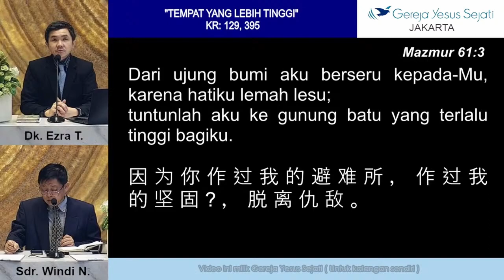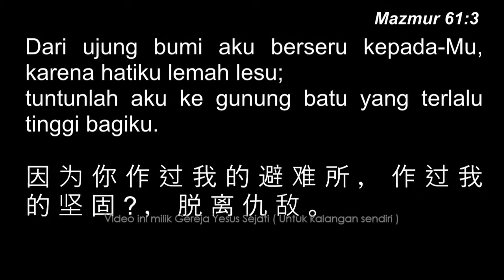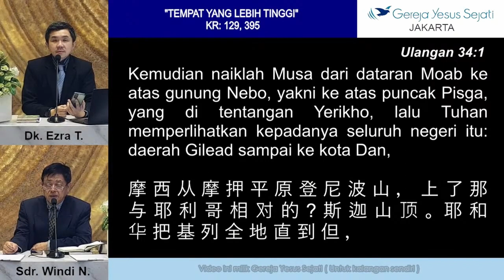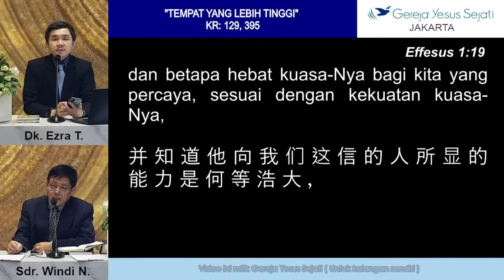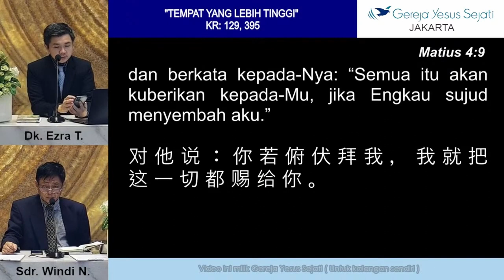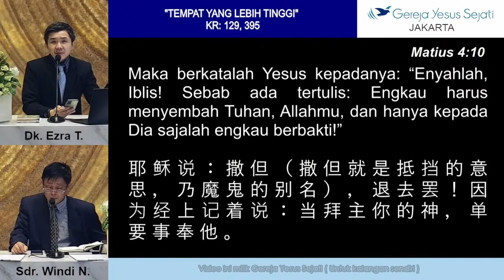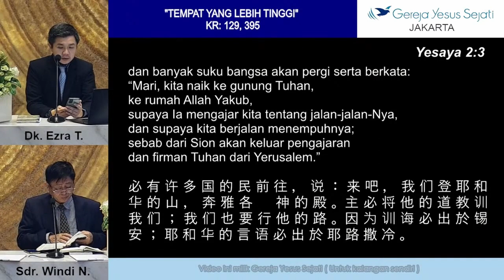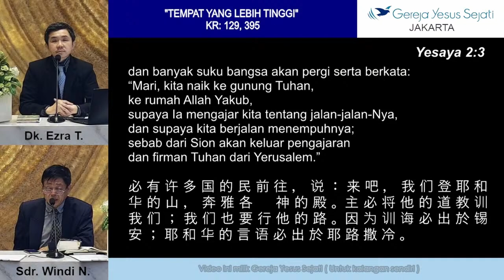Tempat yang Lebih Tinggi (Dk. Ezra)